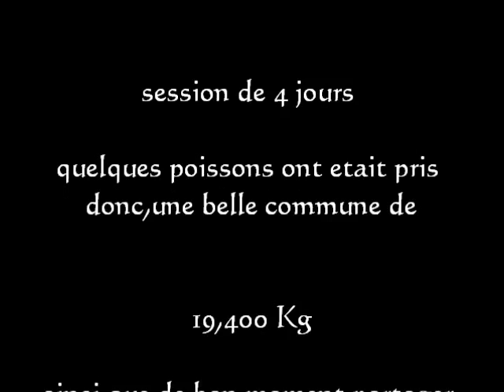lac de thésauque